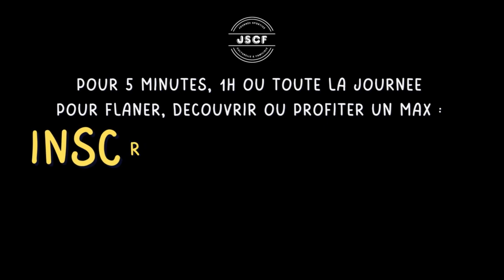JSCF 2023_Illuminez votre soirée